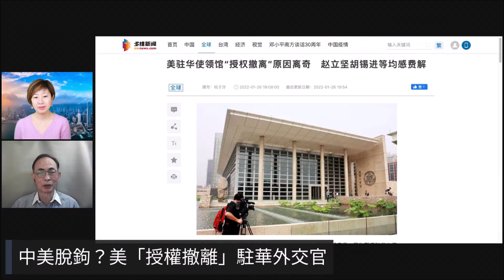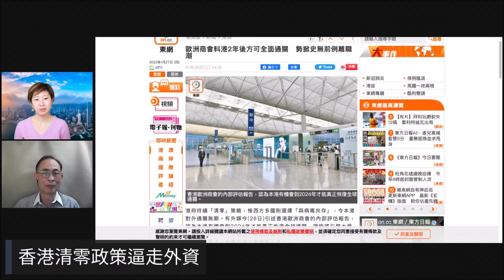【岸伯訪問】2月20日冬奧結束時，特首提名期開始；美將「授權撤離」駐華外交官；香港清零政策逼走外資；八大院校2600人退學 珍言真語 220127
王岸然；香港36年資歷的時事評論員。